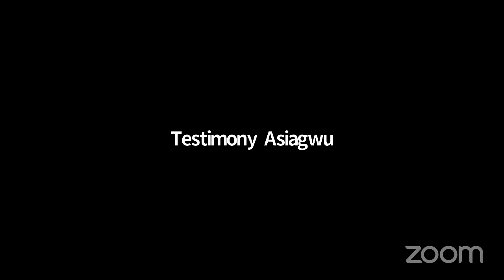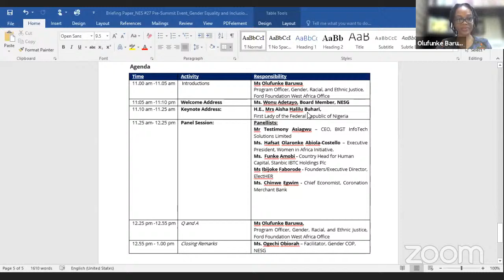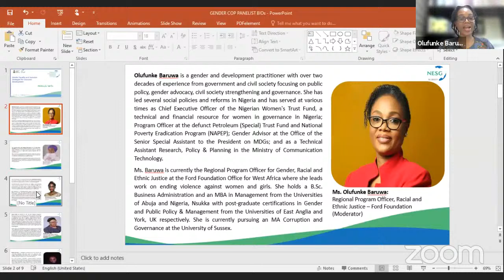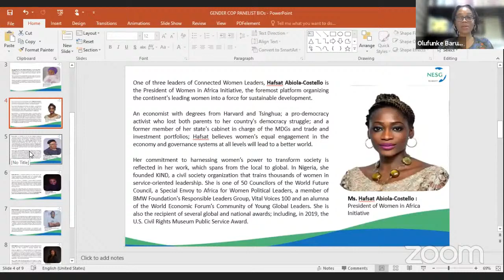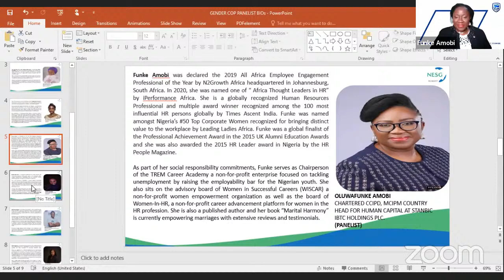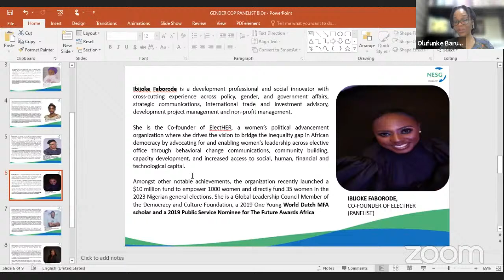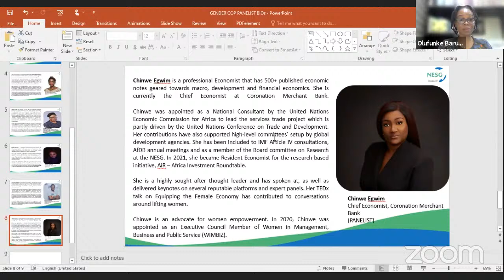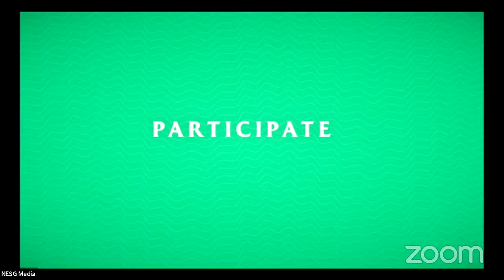Gender Equality and Inclusion Strategies for Economic Development -WEBINAR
A Pre-Summit Event

Theme: Gender Equality and Inclusion Strategies for Economic Development -WEBINAR

The 27th Nigerian Economic Summit (NES 27) will hold on the 25 and 26 October 2021.
Theme: ‘Securing Our Future: The Fierce Urgency of Now’